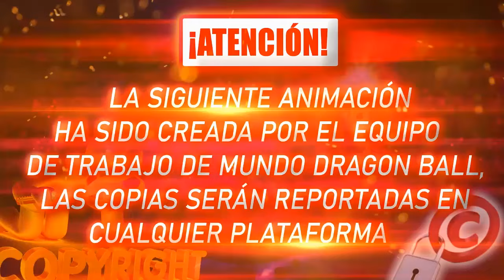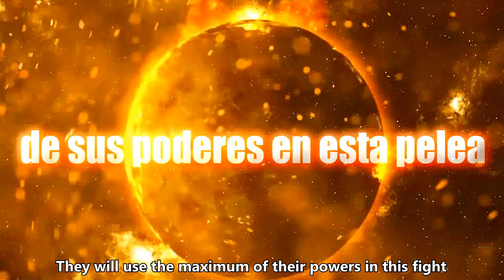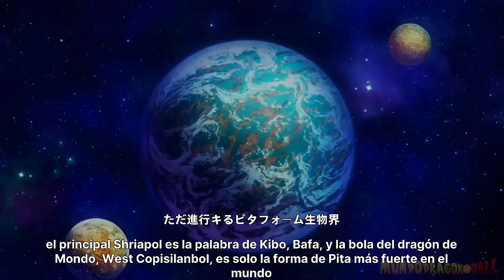Dragon Ball Super 2: "The Angelic Saga" - EL DESAFIO A WISS !!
COPYRIGHT ANIMATIONS☀️